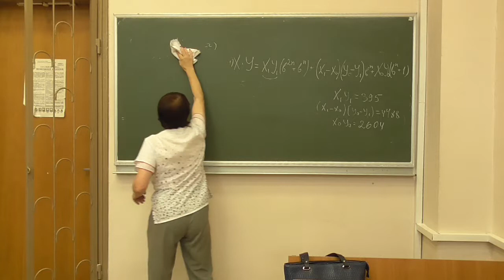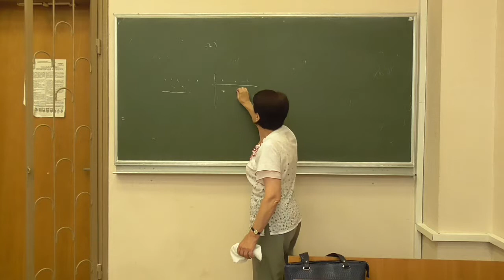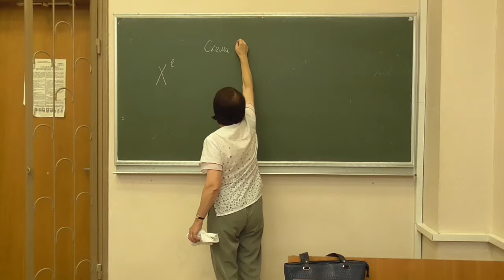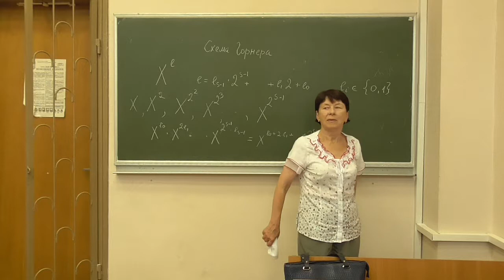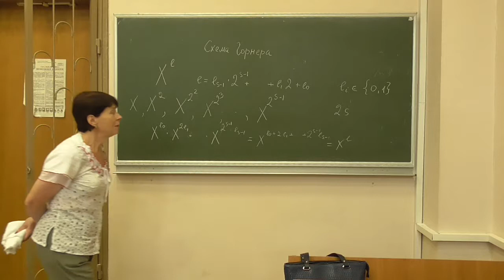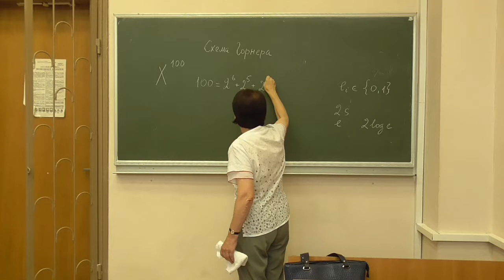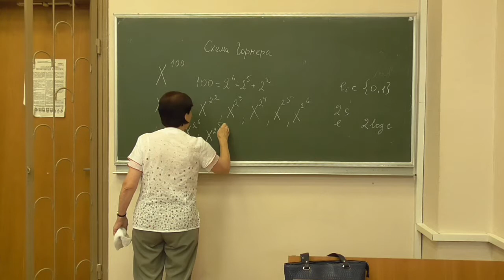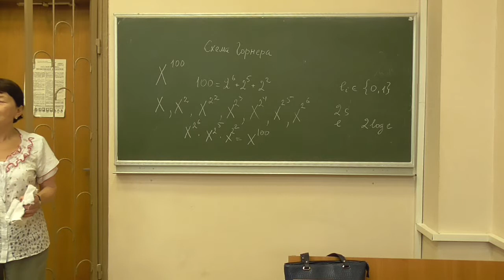СРОМ, лекція 01-5: ділення чисел; піднесення чисел до степеня (1)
Розглянуто такі питання:
-- зауваження щодо ділення великих чисел;
-- піднесення великих чисел до великих степенів за схемою Горнера, складність схеми Горнера;
-- приклад застосування схеми Горнера.